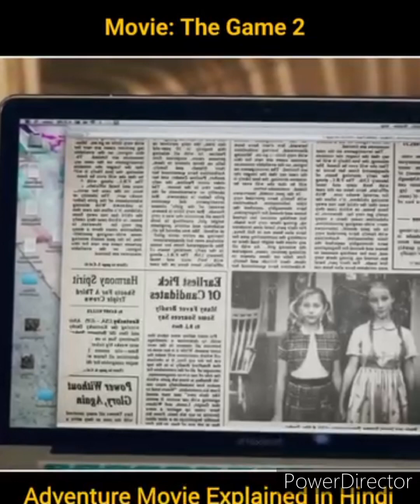The Game 2 Full movie explained in Hindi